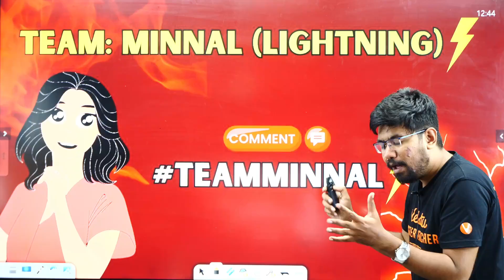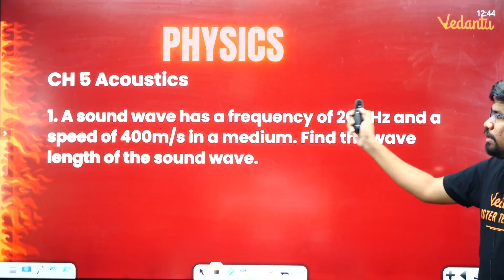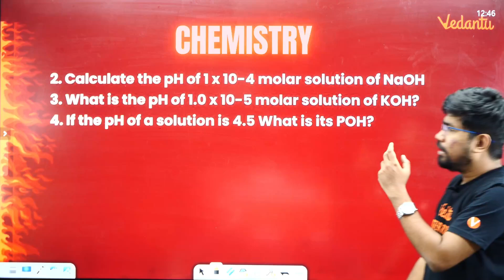10th Science | Most Important Problems | 2nd Mid Term | Yazhiniyan Sir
10th Science | Most Important Problems | 2nd Mid Term | Yazhiniyan Sir

In this session, Yazhiniyan Sir outlines the most important problems you need to master for your 2nd Mid Term examinations. Whether you're struggling with concepts or just want to enhance your understanding, this video is designed to help you excel.